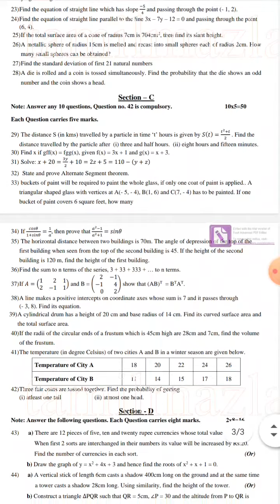10th Maths Half Yearly Model Question-3|10ம் வகுப்பு கணிதம் அரையாண்டு தேர்வு மாதிரி வினாத்தாள்-2022